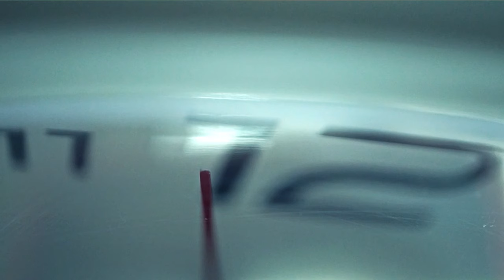Un Momento de Paz 13 noviembre 2024 | Luan Miguel Segoviano | en UMtv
Hoy, Luan Miguel, un joven de 19 años lleno de sueños y anhelos, se sienta a conversar con el Pastor Quiyono. Con el corazón rebosante de emociones, comparte su viaje espiritual sobre la oración, un hermoso legado que ha atravesado generaciones en su familia. Recuerda con ternura a su madre y su abuela, quienes con sus suaves voces le enseñaron el poder de elevar súplicas al cielo. Ahora, en este capítulo de su vida, también incluye a su padre y a su hermana, en un acto de fe y amor profundo, donde cada palabra susurrada en la intimidad de la oración se convierte en un puente que une sus almas. ¡Qué bello es recordar cómo, entre risas y lágrimas, las oraciones se entrelazan en una danza sagrada, elevándose como un canto al divino!